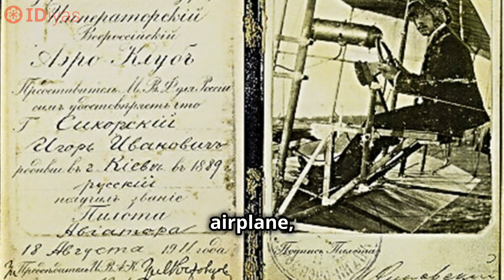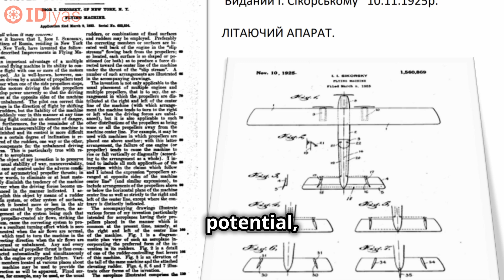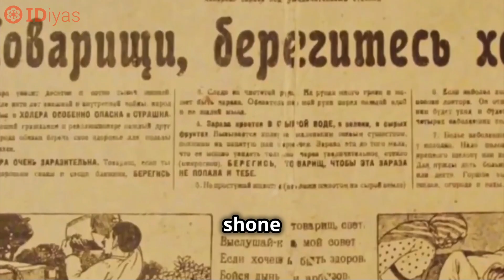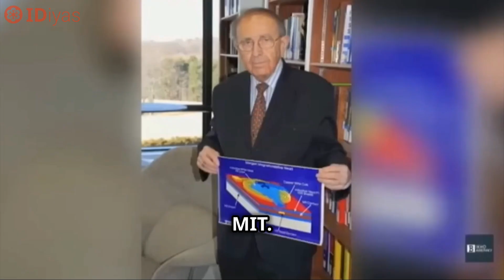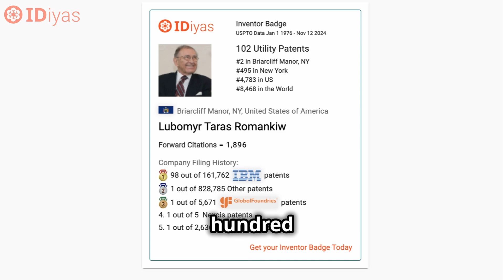4 Ukrainian Inventors that Changed the World!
Welcome to IDiyas, your go-to channel for exploring the incredible stories of inventors who changed the world! From the skies to space, from life-saving vaccines to groundbreaking tech innovations, we uncover the lives and legacies of visionaries like Igor Sikorsky, Sergey Korolev, Vladimir Khavkin, and Lubomyr Romankiv. Discover how their work shaped modern aviation, space exploration, medicine, and the digital revolution. If you're a fan of science, history, and innovation, this is the channel for you.